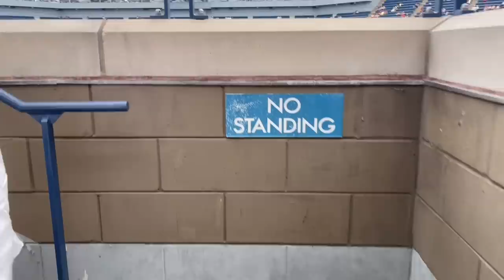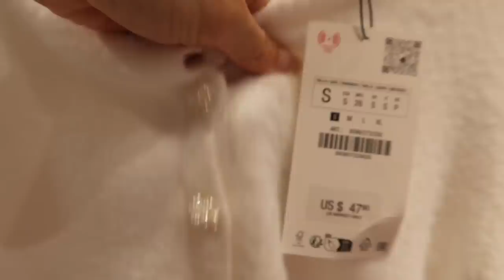NEW YORK WEEKEND VLOG * US Open, Fall Clothing Shopping in SoHo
A weekend in my life in New York! Come along with me to the US Open Women's Finals, and shop with me in SoHo for new Fall clothes!

- Avene moisturizer: French pharmacy